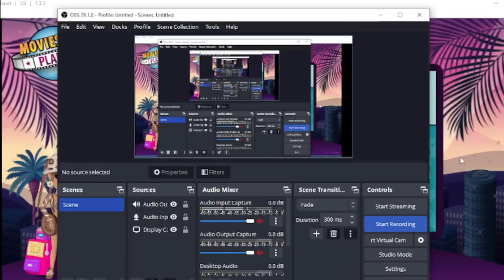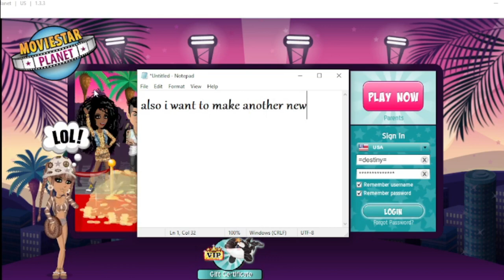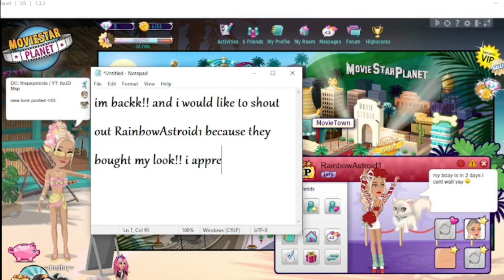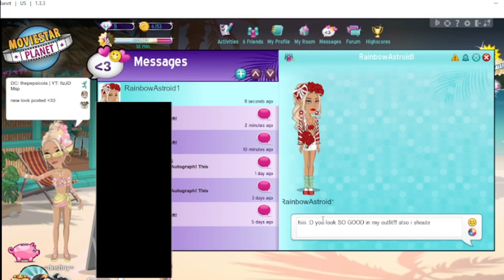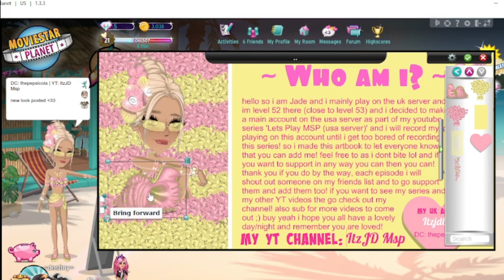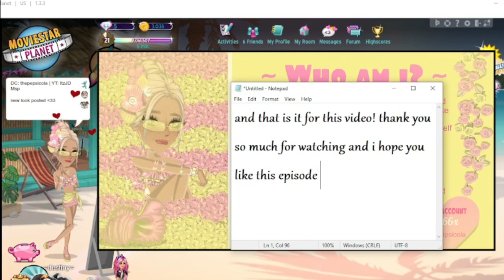LETS PLAY MSP (Usa Server) | Episode 2 || ItzJD Msp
here it is!! episode 2 of my 'Lets Play MSP' series! watch me create another nice outfit and an artbook and i jump up 5 levels from pixeling with 4x the fame with double fame weekend and fame boost! enjoy my friendos x
intro: Soap - Melanie Martinez
song 1: Feelin Good - Laurent Garnier and Chambray
song 2: The Bobcat Special - Amy Dabbs
song 3: Babamimoun (Chambray Remix) - Speakman Sound
outro: just some chill music lol
hiii im Jade! my pronouns are she/her and i have autism
i decided to make videos based with me playing the game moviestarplanet (msp)
i will upload all different msp type videos for people to enjoy!
i hope you like what i upload x

Msp Uk server:
itzjd66x

Msp Usa server:
=destiny=